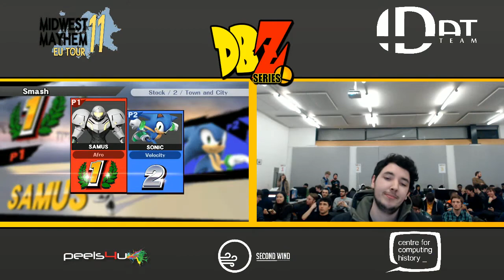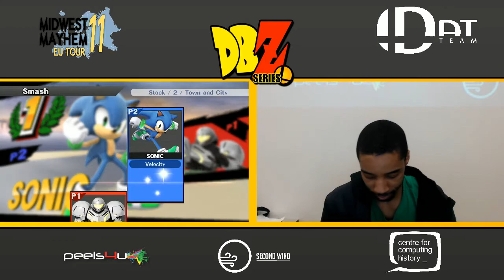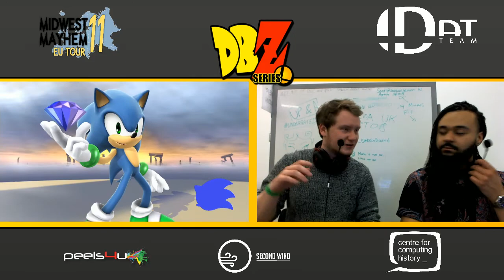DAT BlastZone 25 - Singles Top 8 - Losers Round 5 - Afro Smash vs. Ixis